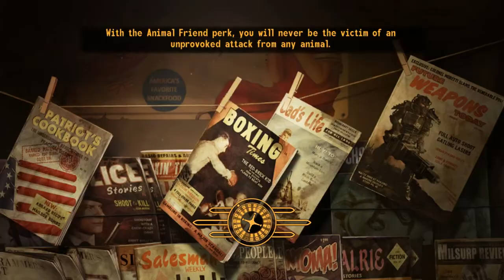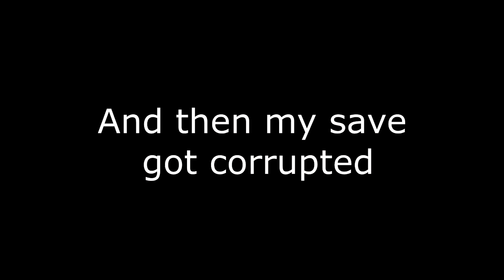Fallout: New Vegas